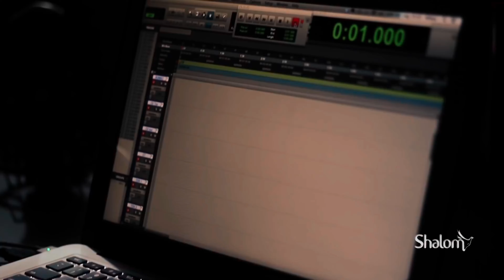Tempo de Vitória - acappella